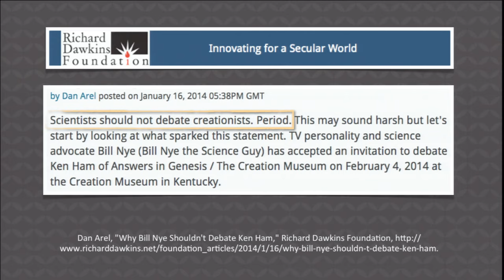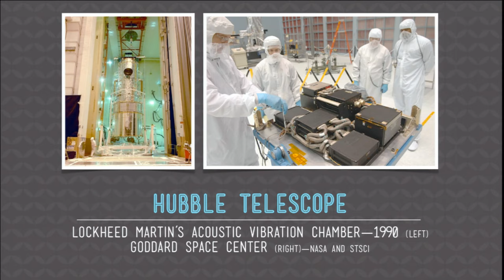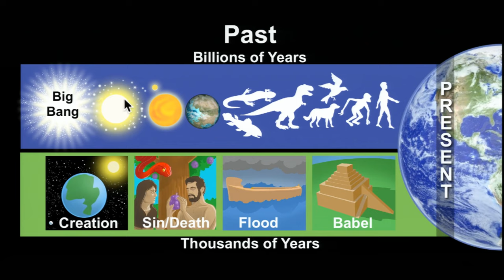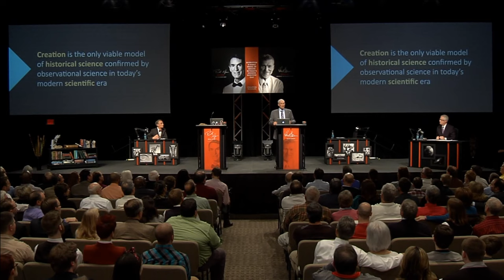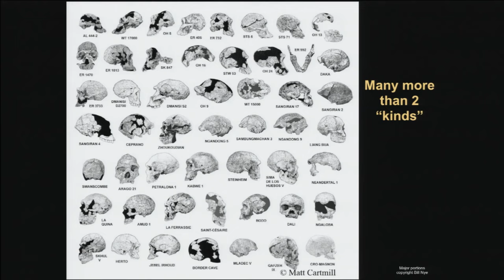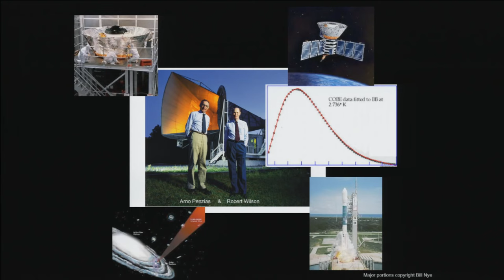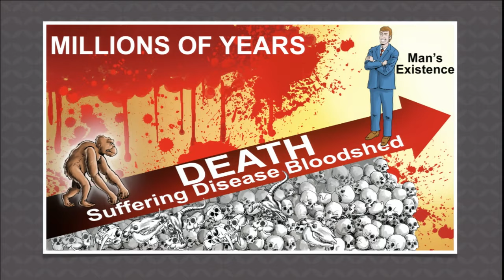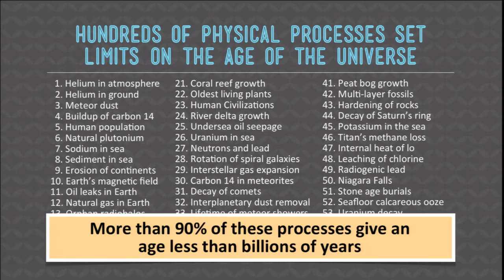Bill Nye Debates Ken Ham - HD (Official)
Is Creation a Viable Model of Origins in Today’s Modern, Scientific Era? Watch a trimmed-down and fully edited version of this debate

Leading creation apologist and bestselling Christian author Ken Ham hosted Emmy Award-winning science educator and CEO of the Planetary Society Bill Nye at the Creation Museum in February of 2014 for a live broadcast viewed by millions of people.

We've posted a list of recommended articles, videos, radio broadcasts, books, and other resources that answer the majority of Nye’s statements and questions: